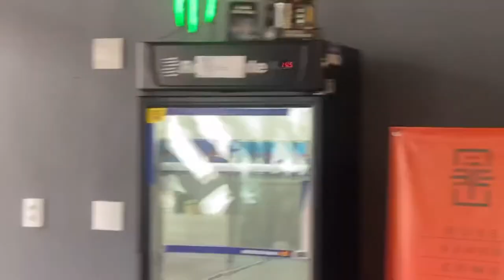[VLOG 01] VIREI YOUTUBER & TREINEI IGUAL O FRONNING 🏋🏻‍♂️